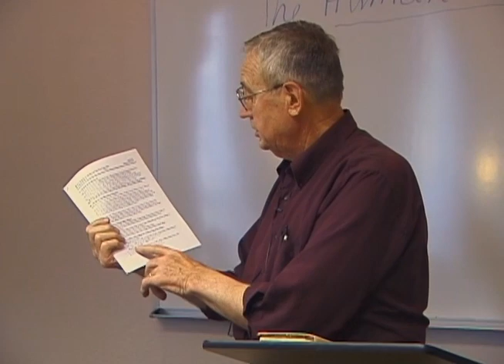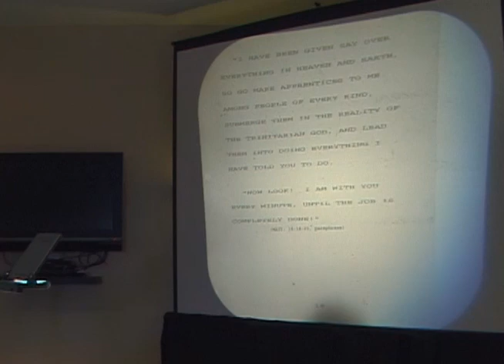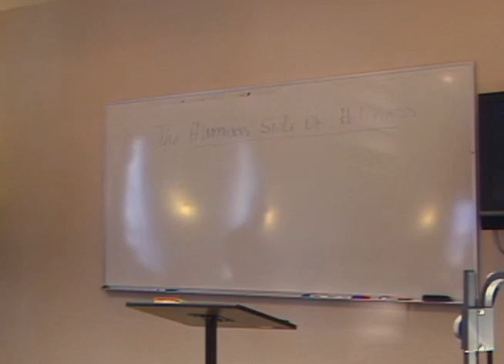Dallas Willard - What Does Holiness Look Like Shorn of its Legalistic Expressions? 1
Dallas Willard taught this 5-day intensive seminary course on the psychology of redemption (the theology of spiritual formation) for Denver Seminary in January 2010. Dallas called it "THE HUMAN CONTRIBUTION TO HOLINESS, or if you like, THE HUMAN SIDE OF HOLINESS: WHAT IS OUR PART IN PUTTING OFF THE OLD PERSON AND PUTTING ON THE NEW."

In this first session (1/19) Dallas Willard speaks on:
WHAT DOES HOLINESS LOOK LIKE SHORN OF ITS LEGALISTIC EXPRESSIONS?
2nd Peter 1:1-11, Eph. 5:33-6:18, Romans 5:1-5. Col. 3:1-17
RENOVATION OF THE HEART, chapters 1 and 11

Find all 19 videos in our YouTube playlist or watch them